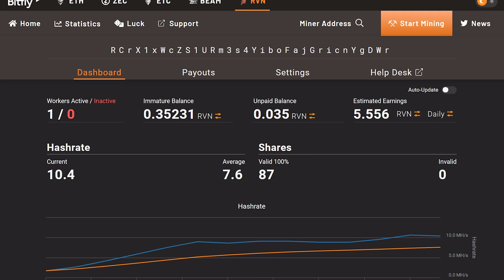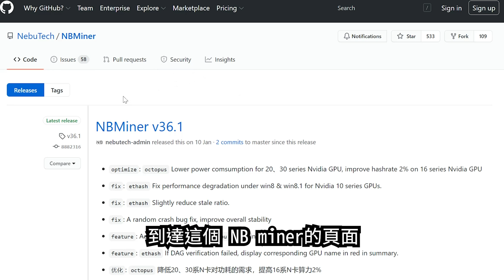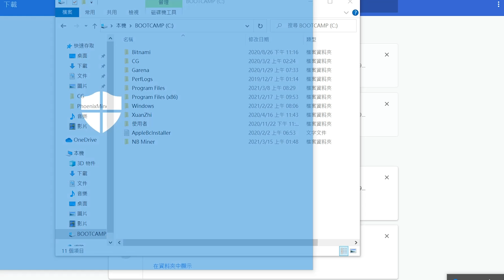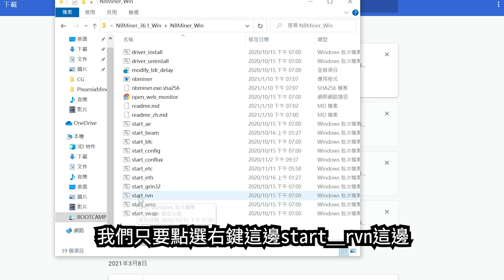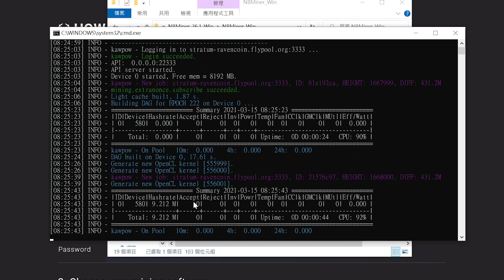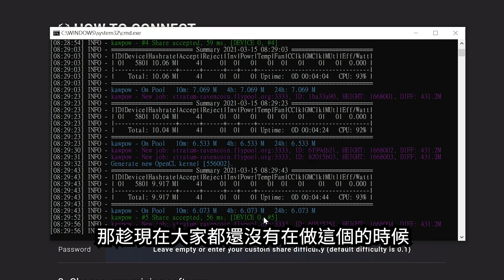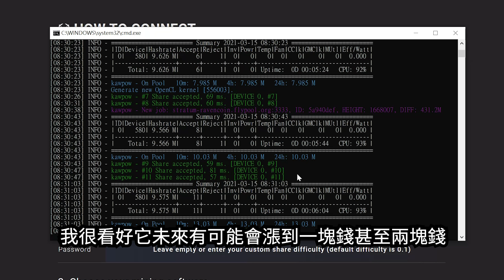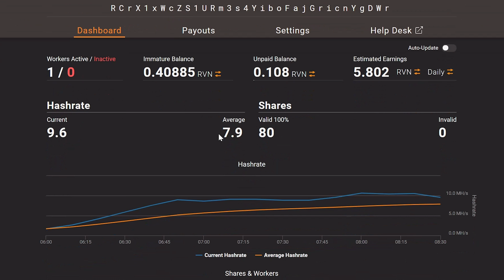挖礦教學| 顯卡記憶體不夠挖以太坊？挖這個可能賺的更多！Raven Coin 無痛新手教學｜4G顯卡救星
想以太坊挖礦但是卻因為顯卡記憶體不夠怎麼辦？我們要介紹一個非常適合給手上用4G或3G顯卡的人操作的挖礦幣種，這個幣也有可能在以太坊2.0之後會暴漲。我們會完整解析為什麼這個虛擬幣會暴漲，再加上這也是目前來說對於低記憶體顯卡非常友善的一個虛擬幣種。酷可實驗室帶你體驗生活大小事！

【訂閱酷可實驗室】比別人更早的獲取最新教學

「注意」不要在這裡以外的地方下載！
或者是註冊幣安，到時候在現貨裡面搜索RVN在選擇儲值就會有地址出現！這樣後期直接賣掉也會比較方便！幣安手續費8折註冊連結，當然使用BNB再打25%

雖說是4台礦機以下免費，但不領白不領！

0:00 前言
0:37 為什麼記憶體低無法挖礦？
2:04 為什麼看漲？
3:29 RVN應用與優勢
4:23 下載挖礦程式與事前設定
6:20 程式設定
7:28 NB Miner挖礦數據講解
10:27 看自己挖礦成果
11:07 結尾

追蹤我們的官方粉絲頁
也可以直接掃描影片後的QR碼！